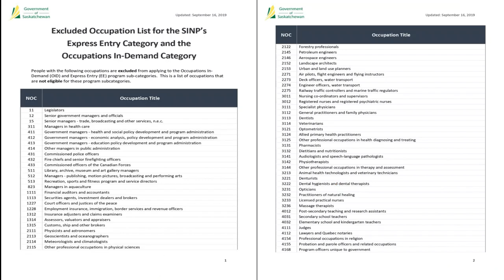Saskatchewan PNP Update - Occupation Exclusion List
Saskatchewan Provincial Nomination